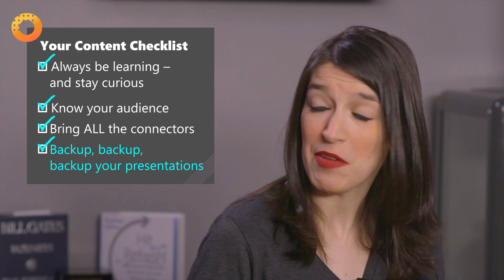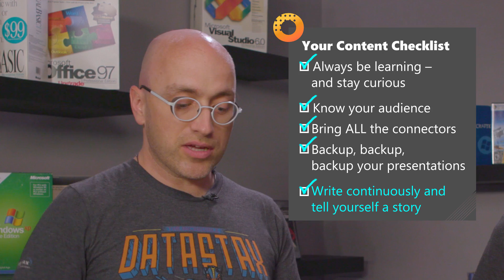7 Tips for Creating Technical Content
Based on their experiences writing for various sites, hosting YouTube series, and organizing and presenting at conferences, Adron Hall (@adron) and Christina Warren (@film_girl) share their top tips for creating technical content, including the critical things that are easy to forget. You’ll learn where they (and others) have gone wrong, so you don’t make the same mistakes –and get the advice you need to capture – and keep –audience interest, without sacrificing practical, useful, and technical guidance.